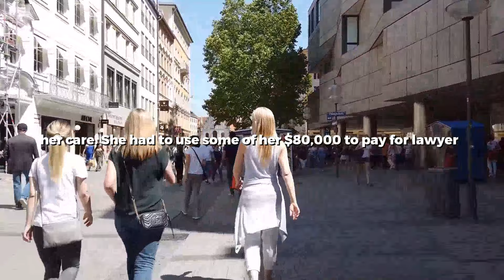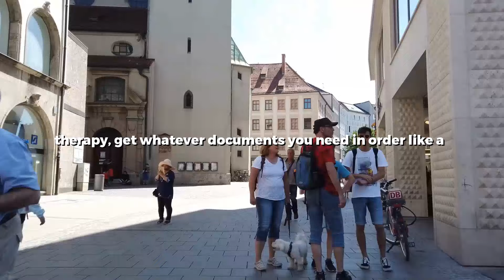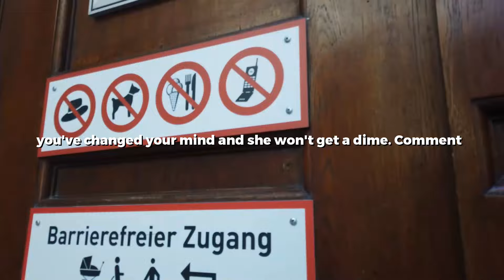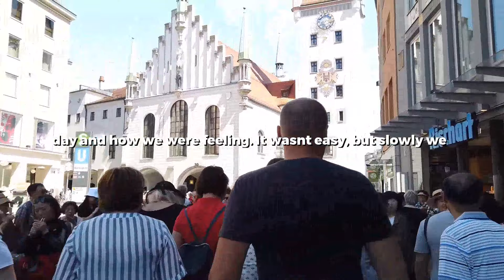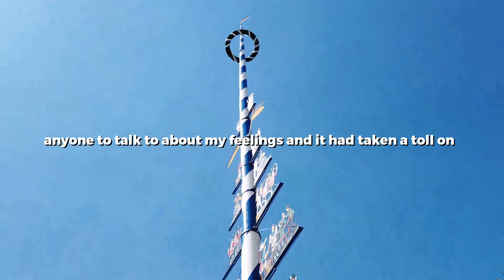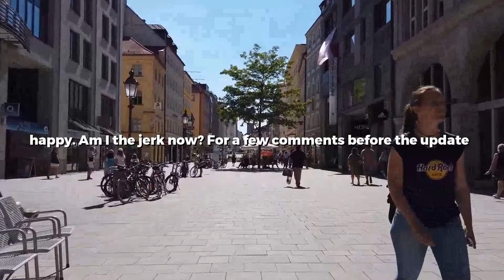My Daughter Almost Ended Her Sister's Life & Now DEMANDS Her Inheritance For College